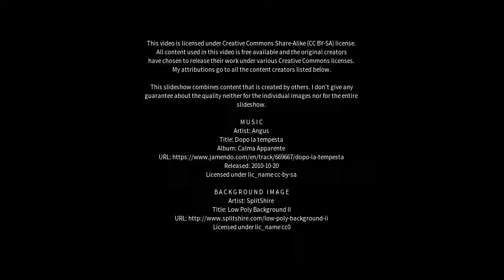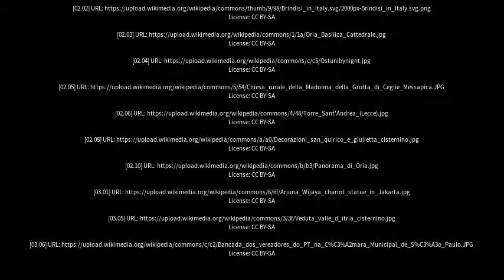Best places to visit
Best places to visit - San Donaci (Italy) Best places to visit - Slideshows from all over the world - City trips, nature pictures, etc.